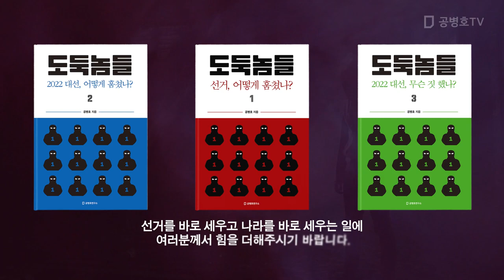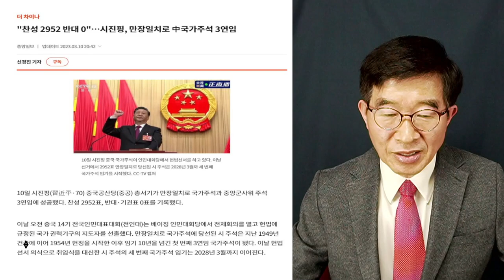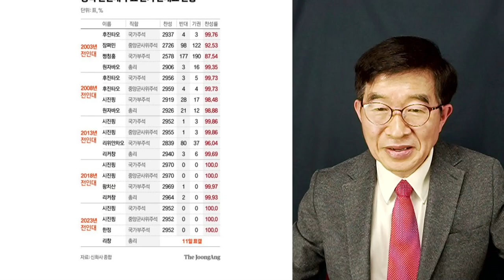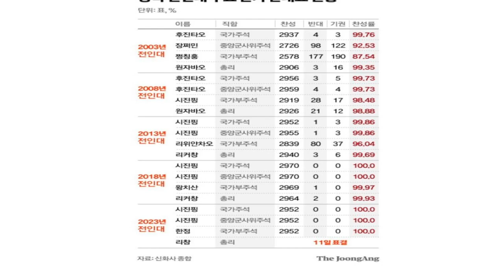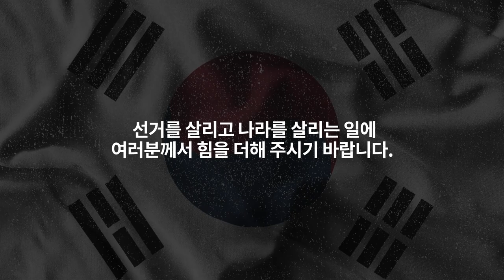찬성 2952,. 반대 0 / 이걸 부러워하는 인간 군상들 [공병호TV]